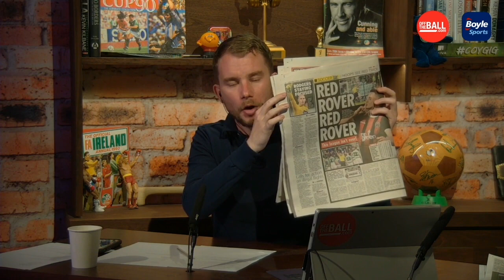Paul Corry on red cards in Dublin Derby drama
Ex-UCD, Shamrock Rovers and Sheffield Wednesday man Paul Corry was in Skype having covered the Rovers-Bohs Dublin Derby on Tuesday night, which was one of the most dramatic games in recent LOI history. He spoke to Jamie Moore

Our League of Ireland coverage is brought to you in association with BoyleSports